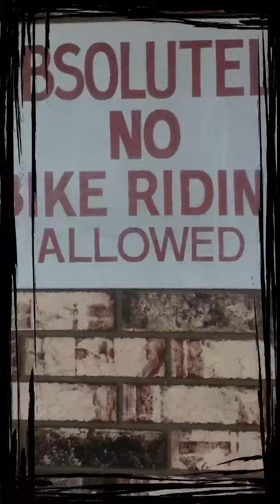Goolsby & Massie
Just some skate spotswe did around my town. BTW those are our last names.